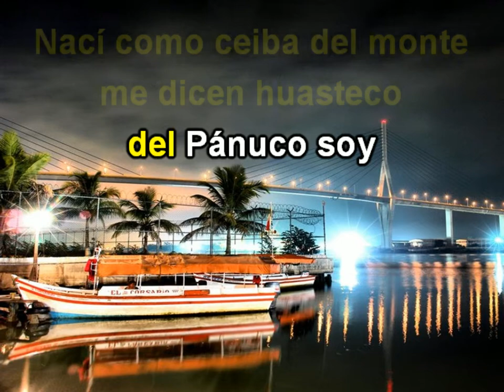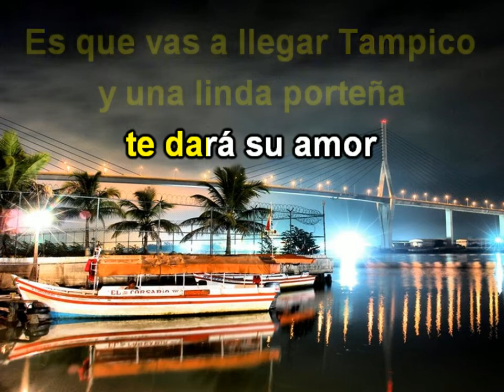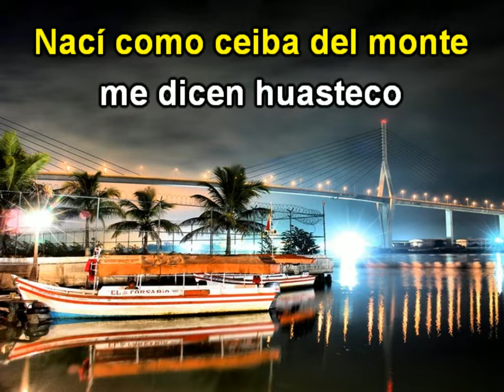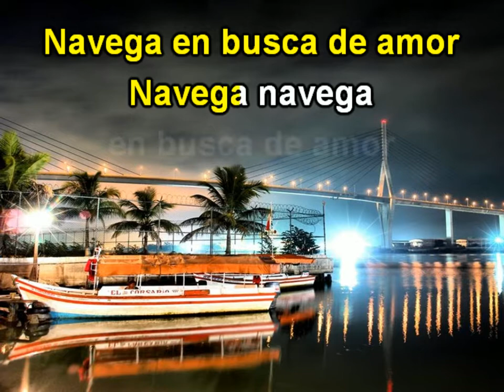Karaoke El Navegante de José Sierra Flores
¿Te gusta mi trabajo? ¡Invítame unas papitas fritas!

"Tampico hermoso, oh, puerto tropical
Tú eres la dicha de todo mi país
Y por doquiera de ti me he de acordar
Por tu tesoro, al pobre haces feliz..."